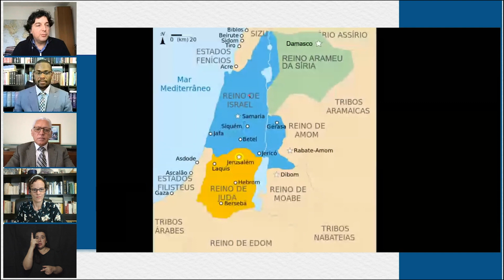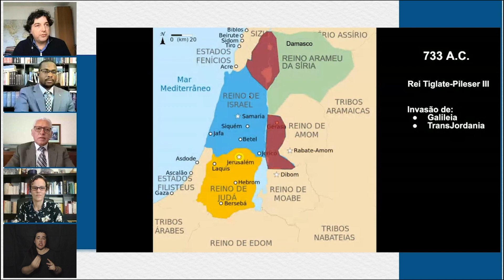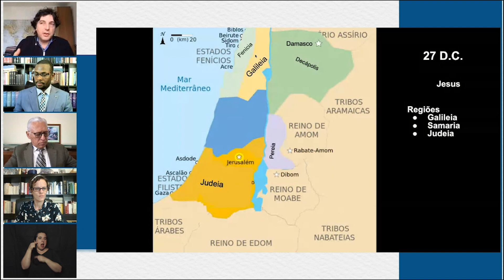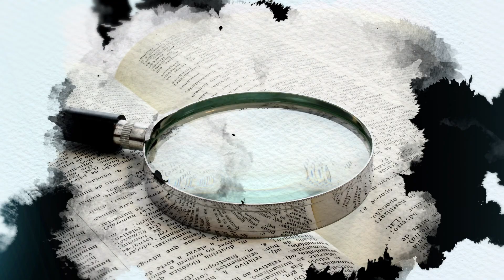Escola Bíblica - "O Nobre Principe da Paz"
Nos dias de Isaías, cujo nome significa “Salvação do Senhor”, Deus prometeu a salvação a um Remanescente do Seu povo resgatado da opressão que havia de vir sobre ele, em resultado da apostasia nacional. Esta profecia de espe- rança teve o seu cumprimento supremo em Jesus, cujo nome significa “O Senhor é Salvação”.